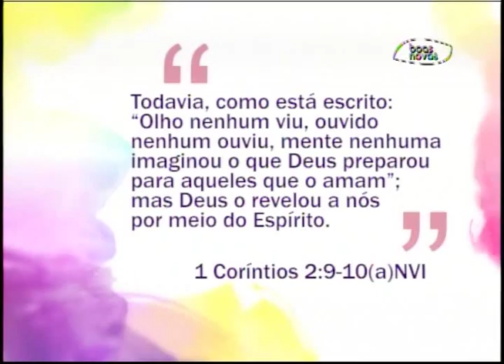Espaço Feminino - A família que exerce a fé em meio a crise! - (bloco 1 de 4) 22-07-2015